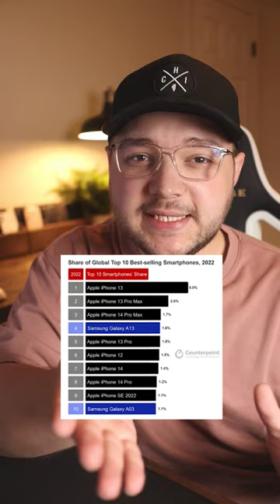Best Selling Phones